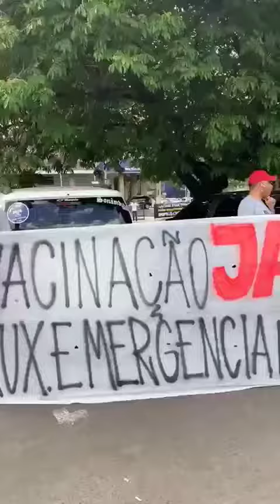O presidente da CUT-RS, Amarildo Cenci, defendeu a volta dos militares aos quartéis!!